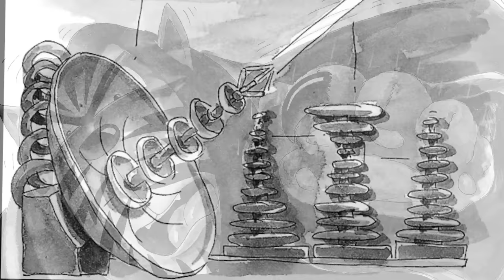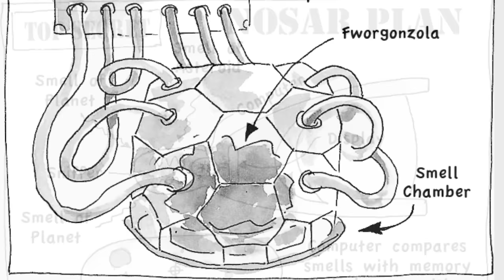Dark Claw - Tunnelmazers - Episode 1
A wonderful new telling of this action adventure storywriter and illustrated by the author, Shoo Rayner.

Across the distant tracks of time, Dark Claw broods. He will not rest. He seeks revenge and will not cease until he has destroyed every living Muss in the entire Universe.

Is there a Hero who can stop him? This is the story of Onlee One, the brave young Muss who, with his friends, Hammee and Chinchee, take on the evil might of the dreaded Dark Claw.

If you can't wait to find out what happens, you can get a signed copy of the book with a free Dark Claw poster

Learn more about Dark Claw, learn how to draw the characters and and all the great Muss and Kat spaceships:
Can't wait? Want to read the book?

Follow Shoo Rayner on Twitter and Instagram